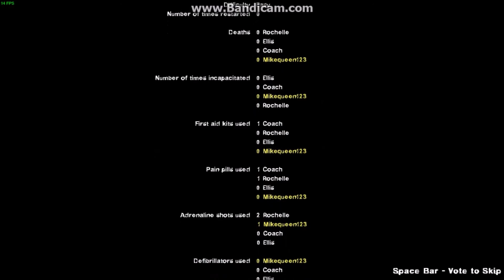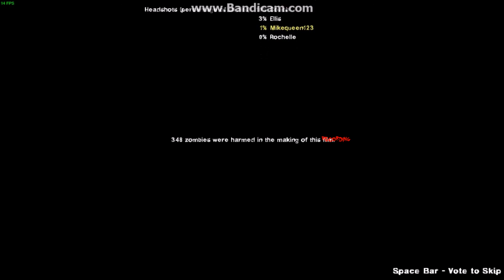Mike Plays: Left 4 Dead 2 (Single Player) | Modded | FNaF VS FNaF2-Minecraft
well, i tried out some addons on L4D2 and i played this level since i had addons that only affect this level (the music that plays on stage, the stage, the posters)

comment if you want more gameplay or if you want me to make more modded videos like this